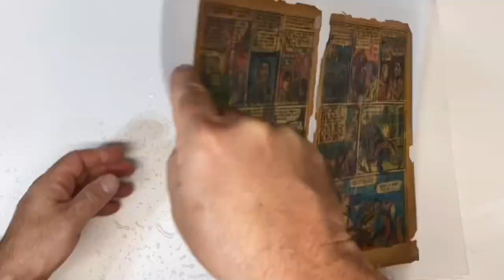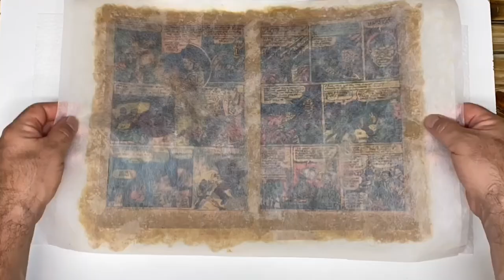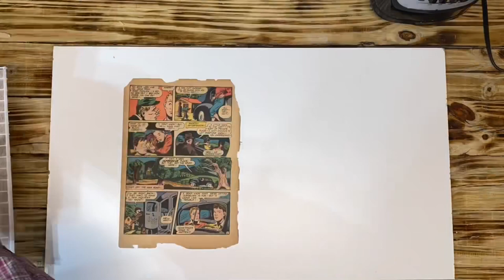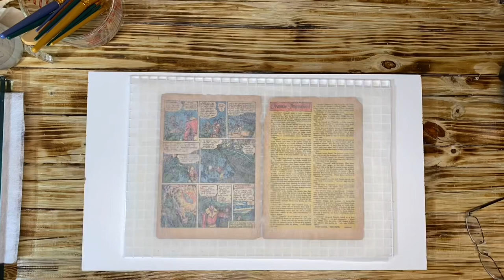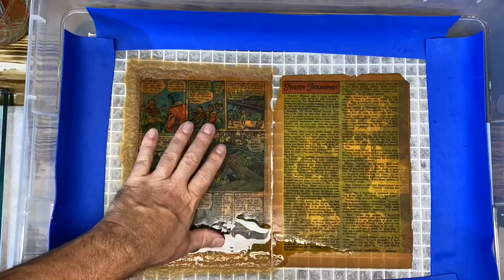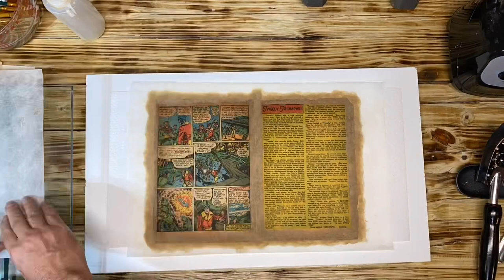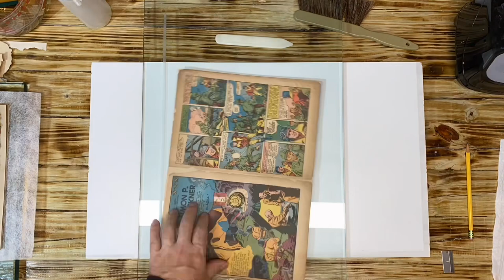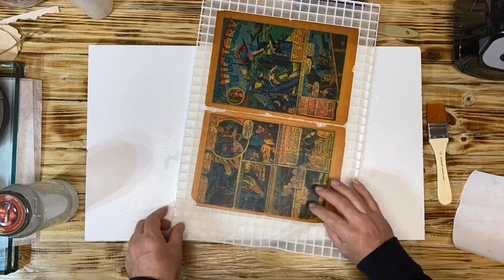Could it be Done that Fast? Valuable Golden Age Comic Interior Page Conservation (Pages 1-5) Part 13